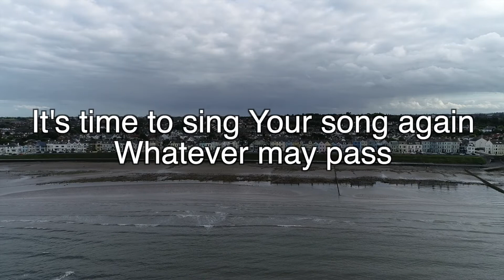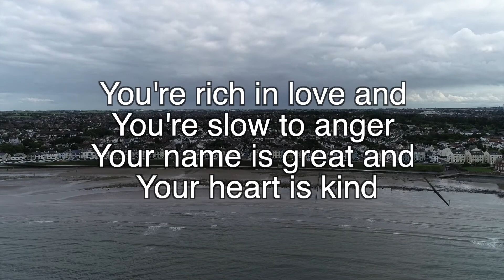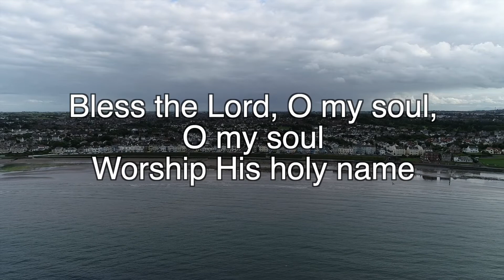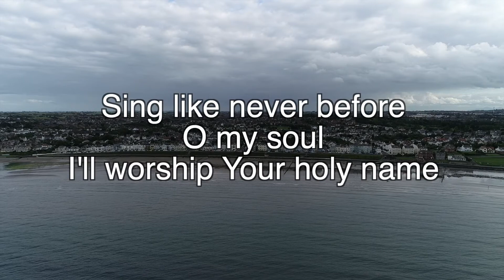People of the Book 1/6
A short exploration of the doctrine of Scripture